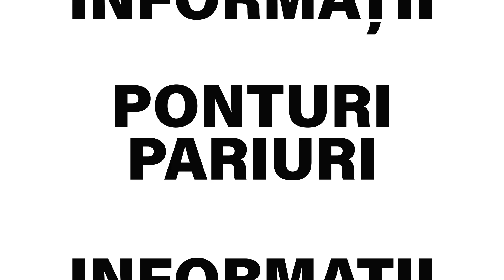Biletul Zilei COTA 2 - 04.02.2022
Biletul zilei COTA 2 la pariuri pentru vineri (4 februarie 2022), propus de Bmg, are cota totala de 2.03 si este format din doua pariuri.